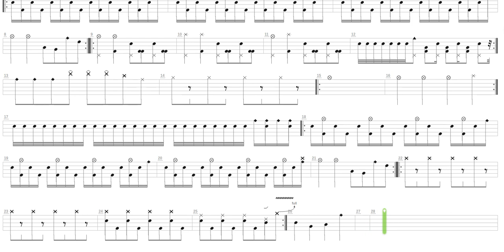Zap&#322;A&#263; Mi Za To + Raszer + Drum only + Drum tab